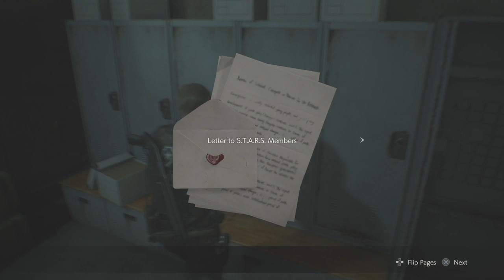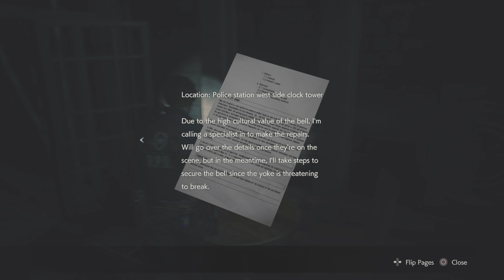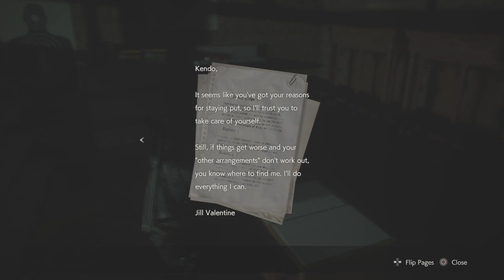A Ginger Plays Resident Evil 2 REmake (Leon A, normal) Episode 6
Desciption from wikipedia

"Resident Evil 2[a] is a survival horror game developed and published by Capcom. A remake of the 1998 game of the same name, it was released for Windows, PlayStation 4, and Xbox One on January 25, 2019. Players control rookie police officer Leon S. Kennedy and college student Claire Redfield as they attempt to escape Raccoon City during a zombie outbreak"